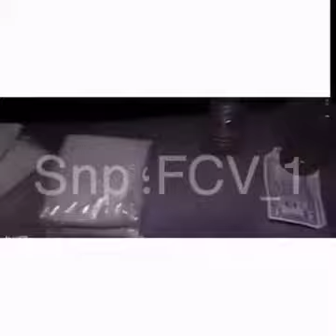مع محشش سعودي مسكوه الدوريات 😂🤣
السعوديه الإمارات البحرين قطر عمان الدوري السعودي كاس بطوله افلام فيلم أغاني أغنية شيلة مصر العراق تركيا رجب الملك سلمان محمد بن سلمان اخبار جديد